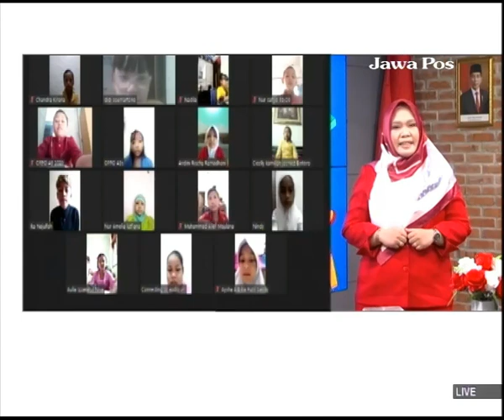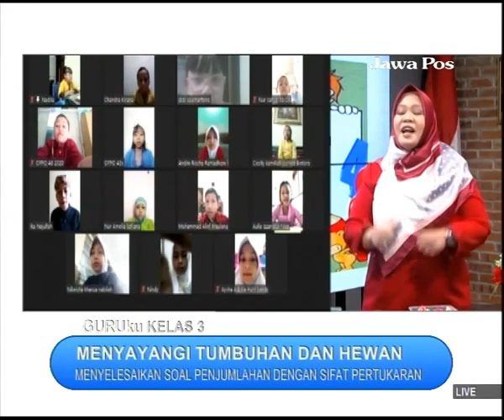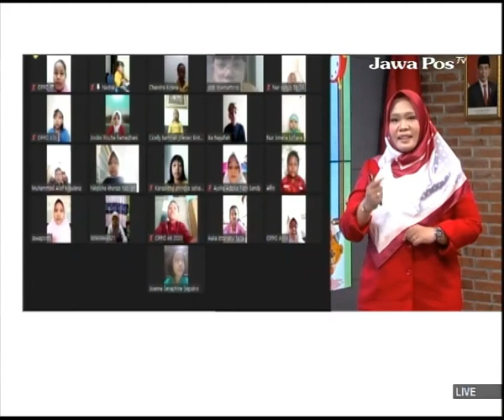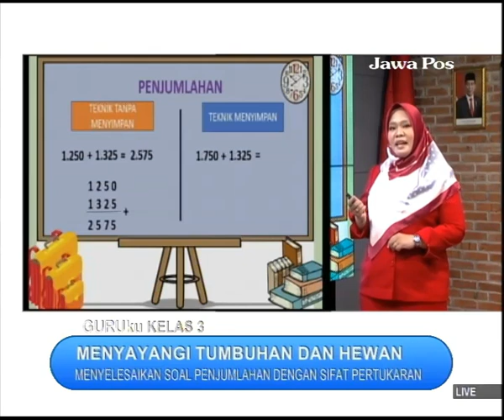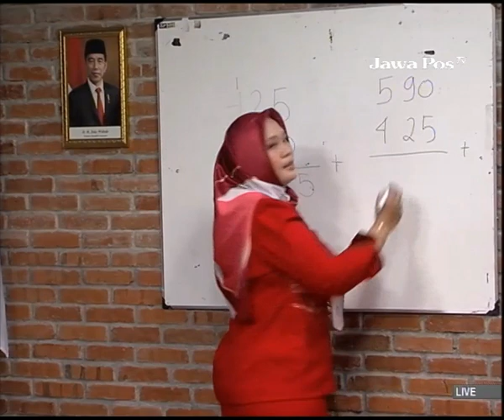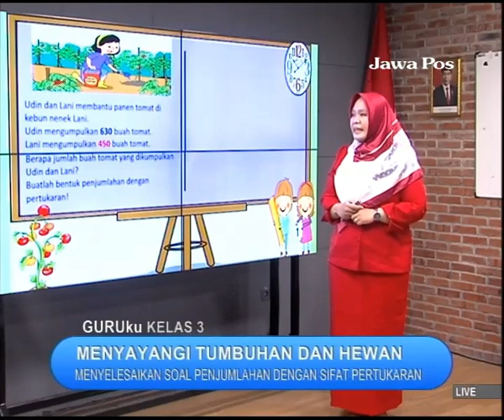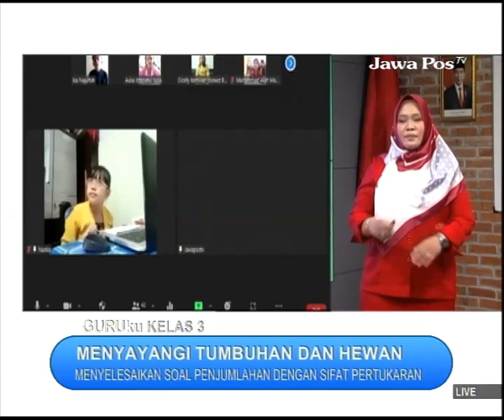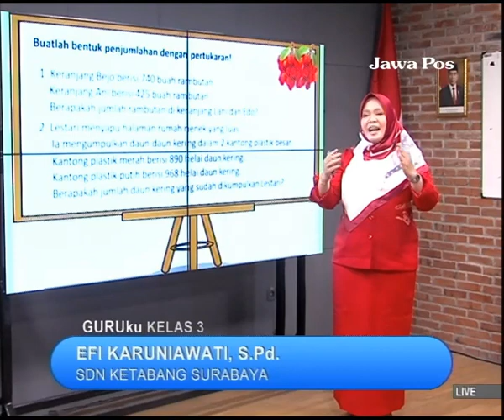GURUku JAWAPOSTV Kelas 3 Tema : MENYAYANGI TUMBUHAN DAN HEWAN - Tanggal 25 Agustus 2021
MATERI : MENYELESAIKAN SOAL PENJUMLAHAN DENGAN SIFAT PERTUKARAN
GURUku : EFI KARUNIAWATI, S.Pd. - SDN KETABANG SURABAYA